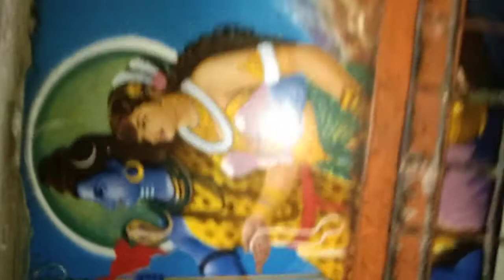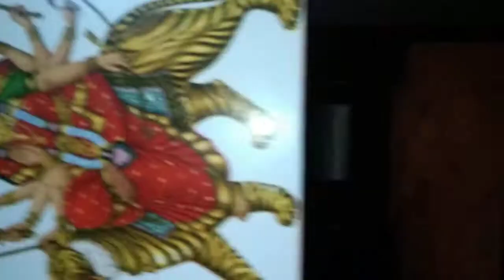कालिका देवी मंदिर छिबरामऊ कन्नौज